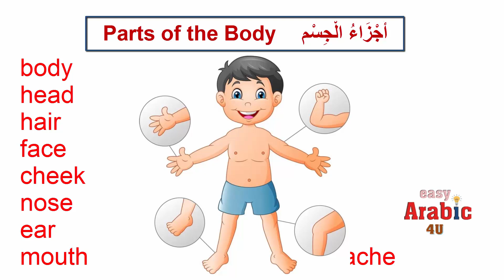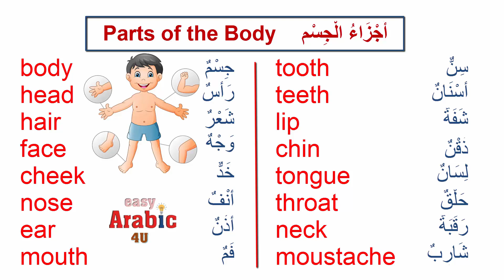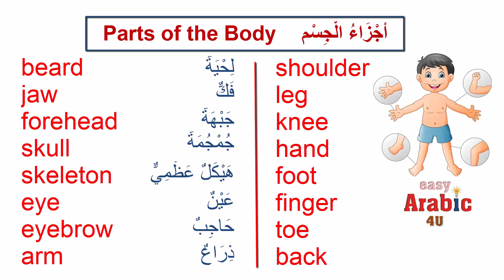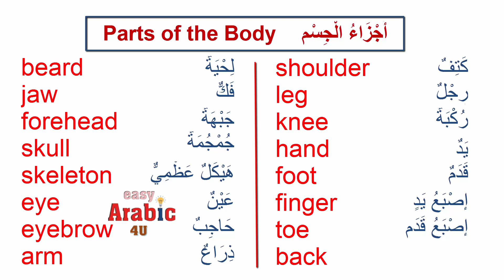Learn "Parts of the Body" in Arabic.